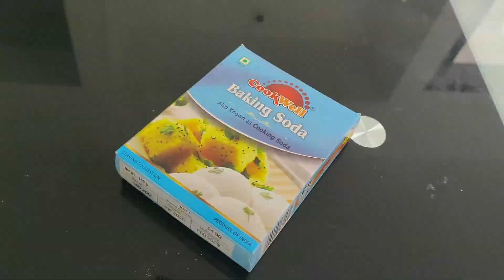Eggless Wheat fruit Cake Recipe | atta cake recipe without egg | Easy & Quick cake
Eggless Wheat fruit Cake | Easy & Quick  | Super soft and  yummy cake | New Beginnings Pallavi

Love,
New Beginnings